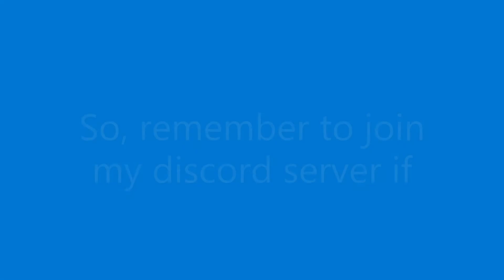THANK YOU FOR 100 SUBS!!!!! +Shell shockers giveaway